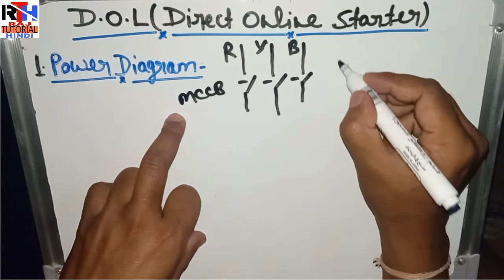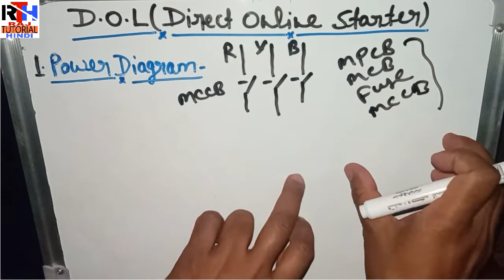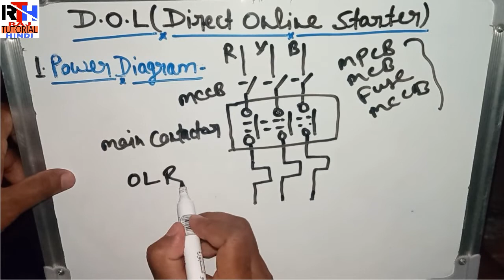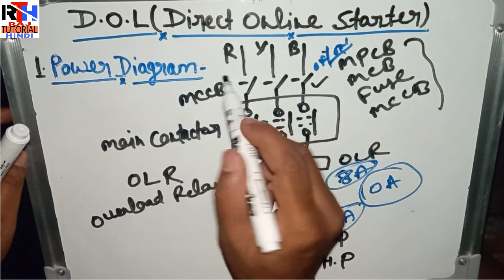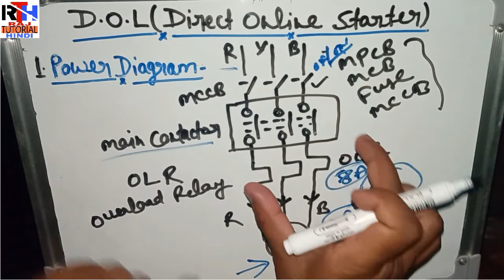DIRECT ONLINE STARTER POWER WIRING || WHY WE USE D.O.L STARTER || RAJ TUTORIAL HINDI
In this video I have explained what is direct online starter and how it works .I have described why we direct online starter.Watch to know.